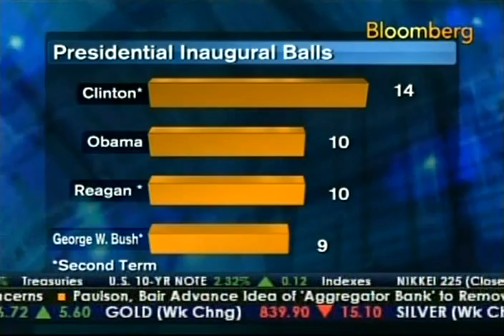Jim Bendat previews 2009 Obama Inauguration (Bloomberg TV)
Presidential inauguration historian Jim Bendat discusses inaugural history on Bloomberg Television's Money and Politics show. The host is Peter Cook. This program aired on January 16, 2009, four days before Obama's inauguration. The author's latest book is Democracy's Big Day: The Inauguration of Our President 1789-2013.